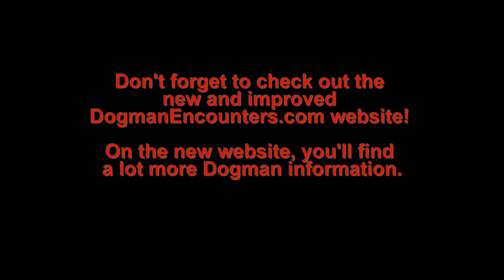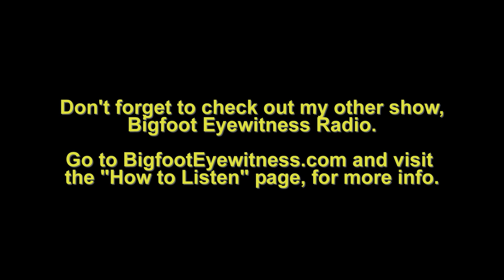Dogman Encounters Episode 140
Tonight's guest, Casey, used to go camping all the time, with his family. Not long ago, though, an experience he and his family had changed the way he looks at the woods. We hope you tune in and listen to Casey talk about what happened when something straight out of a nightmare decided to pay Casey and his family a visit that night.